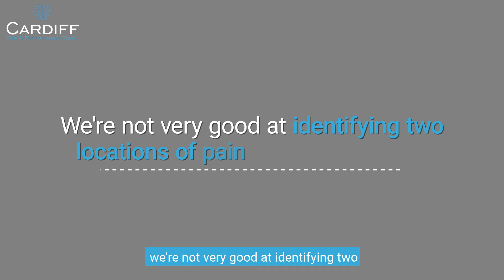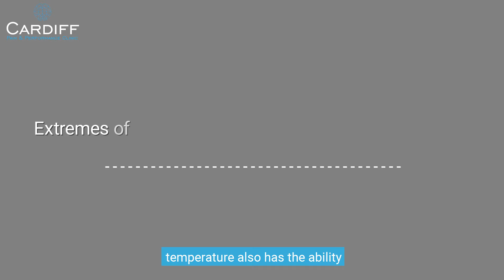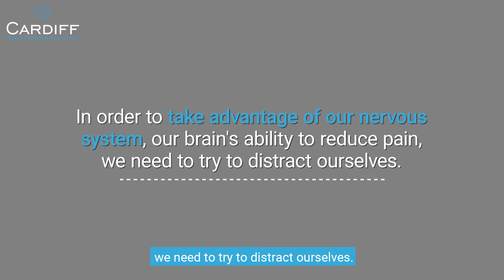3 Best Ways To Neuro Hack Your Pain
Our biology is not set to experience pain at all times. Instead, pain is context specific. In order to reduce the pain we feel, we have built lots of abilities to adapt and compensate in order to get the job done. How many times have you noticed an injury hours after it took place? Realising that you felt absolutely no pain at the time. Here are the 3 best ways to neuro hack your pain for the short term.